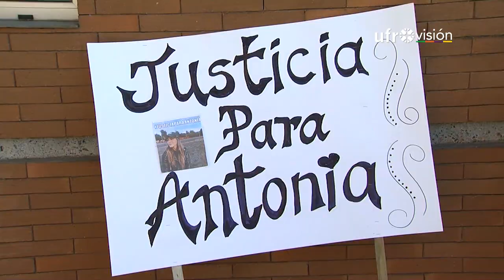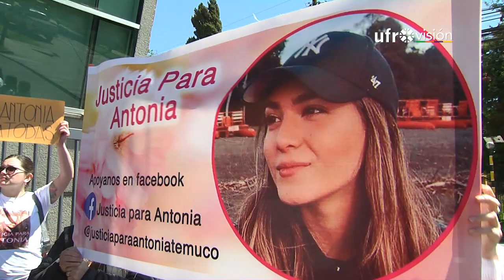Amigos y cercanos de Antonia Barra se manifestaron en apoyo a la familia de la joven | UFROVISIÓN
Familiares, amigos y vecinos de Antonia Barra, joven temuquense que se quitó la vida hace casi un mes, llegaron hasta dependencias a la Fiscalía Regional. Mientras algunos se manifestaron solicitando justicia, el padre de la estudiante, se entrevistó con el persecutor a cargo de la causa.